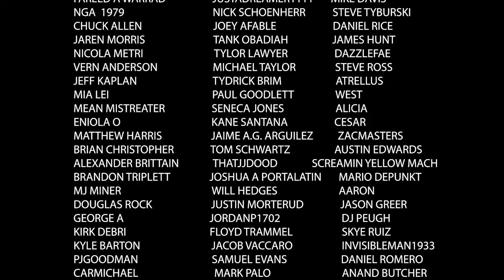Top Ten Trailer Park Boys Moments🤣🤣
Trailer park boys top 10 moments reaction.

$br3akroom

Some of you asked about sending us mail, here is the address:
3690 W. 18th ave